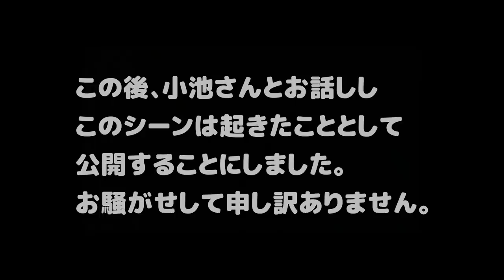タイガー・ウッズと同じクラブでゴルフするとどうなるのか【タイガーvsベントレー #1】